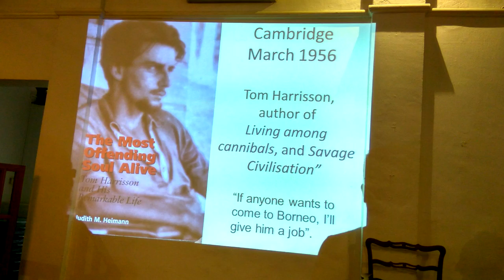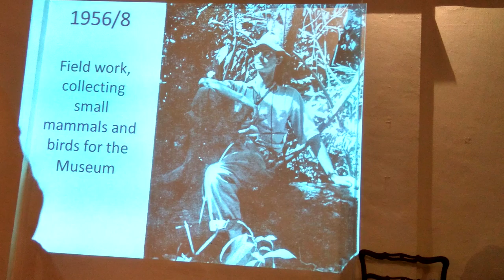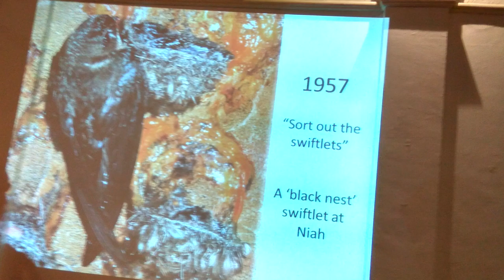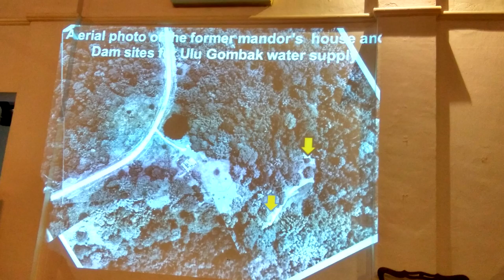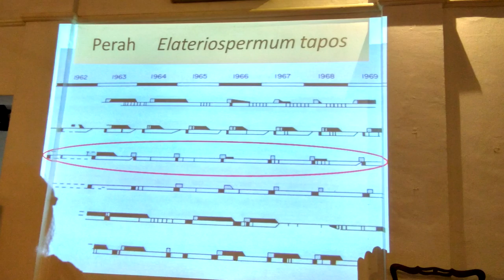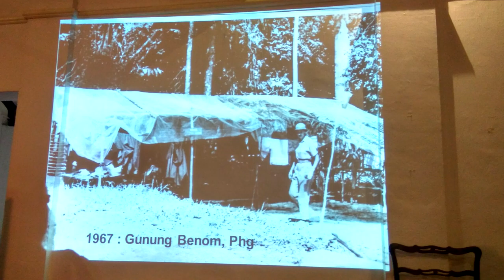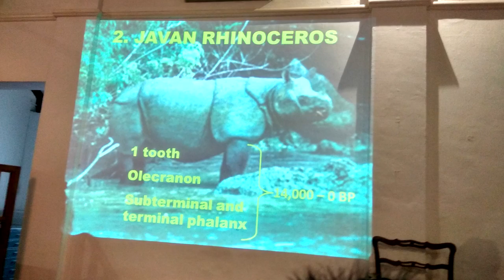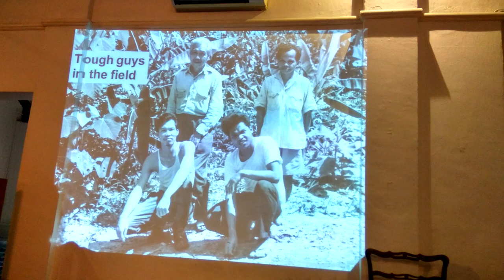An Afternoon with Earl of Cranbrook and Charon Mokhzani: Our Natural Heritage